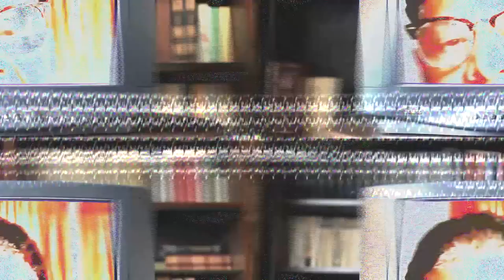Lo Que Faltaba: Wilson Camacho Es Blanco De Una Acusación Muy Grave!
El Hermano de Yuniol Ramìrez reacciona a la puesta en libertad de Manuel Rivas, de manera inesperada por la opinión pública.